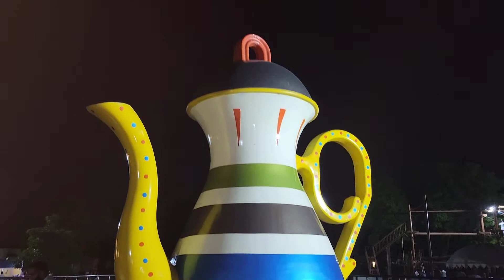Zip line and Boating I. the Park.